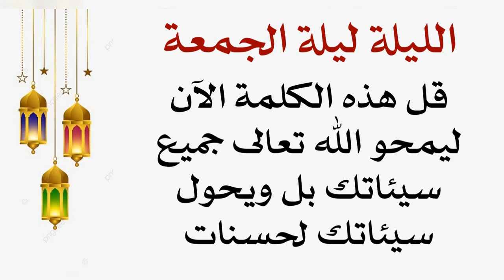قل هذه الكلمة ليمحو الله تعالى جميع سيئاتك بل ويحولها حسنات وترجع صحيفتك بيضاء لا ذنب فيها